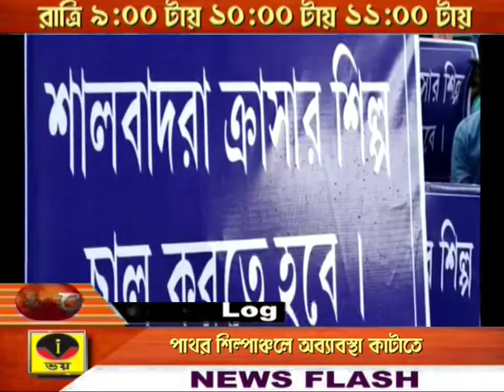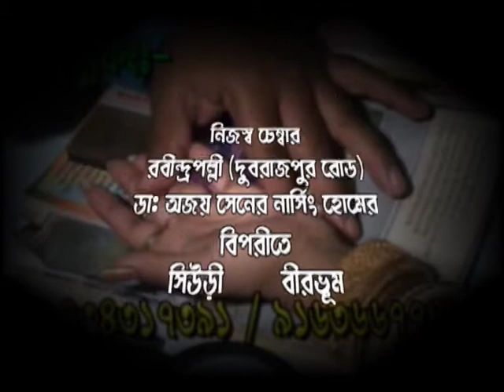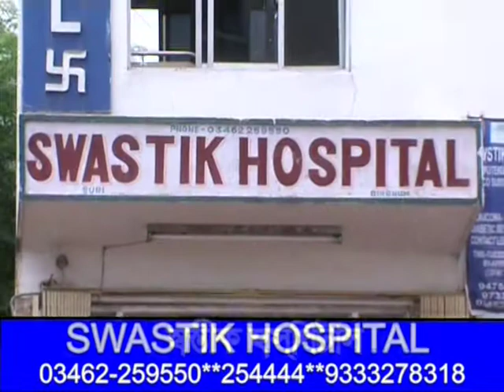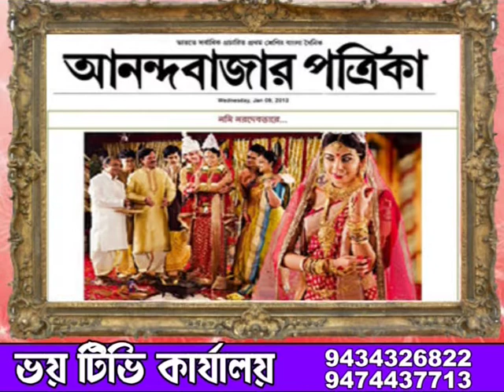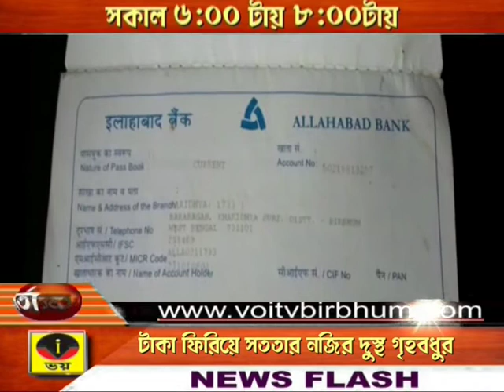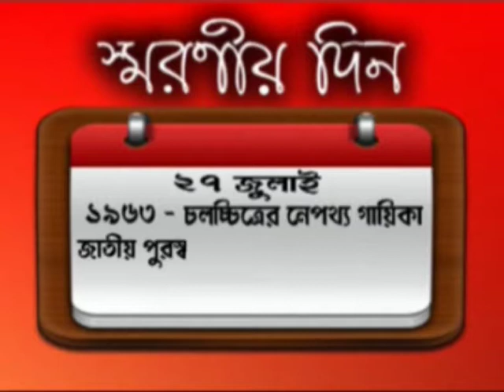ZILLA BARTA 27.07.2018